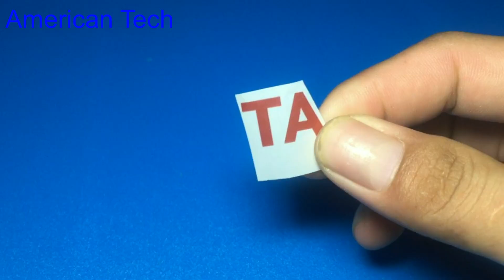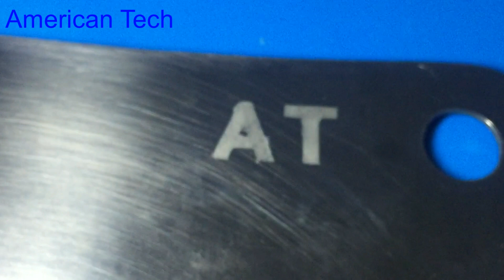How to Etch the Logo in steel using salt water and battery , science project 2018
15. How to make scrill machine using 12V DC motor very easy , homemade scrill tool 2017
21.Free energy , from small to a powerful energy, Phone charging using 1 5V AAA small battery
39.ir remote control testing up to 40 meters range, homemade ir remote control without any ic